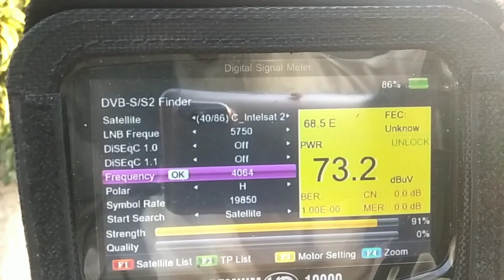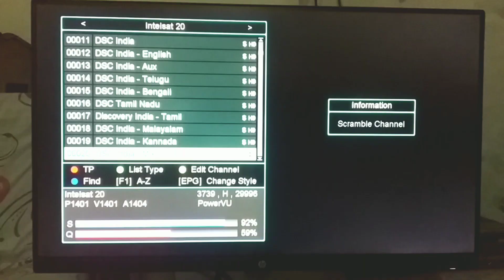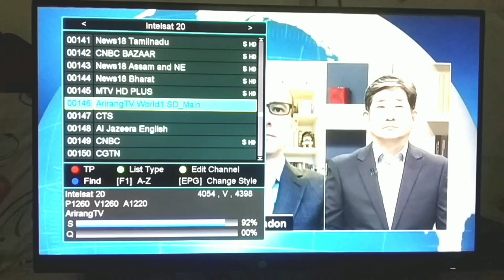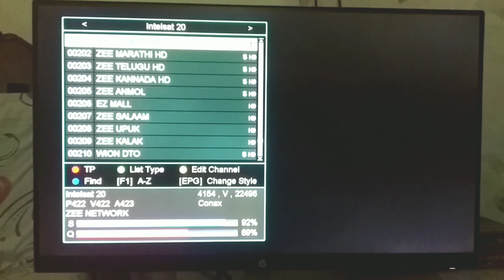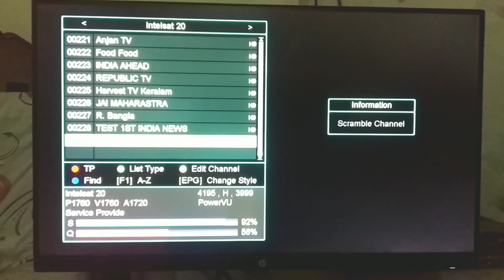How many Channels Managed on Intelsat 20 @ 68.5E | Dishmzg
How many channels Managed on Intelsat 20 @ 68.5E.
We searched 68.5E on Our 7feet Dish.
We moved our Dish for setting left right and ups and downs.
Strong TP is a 4064H19850.
Power VU is working at this satellite.
AXN+Animux Packages are on Forever mode.
PTC package is a in FTA.